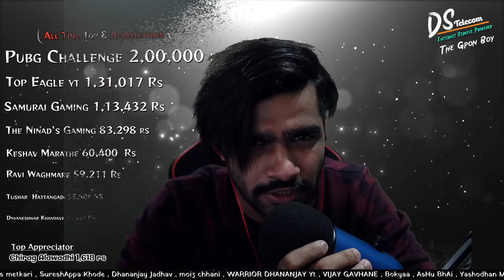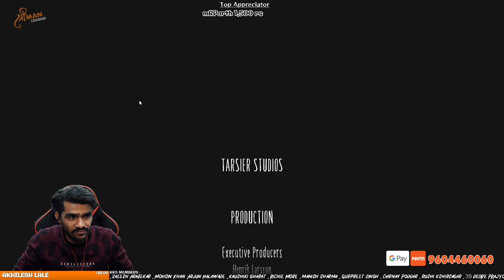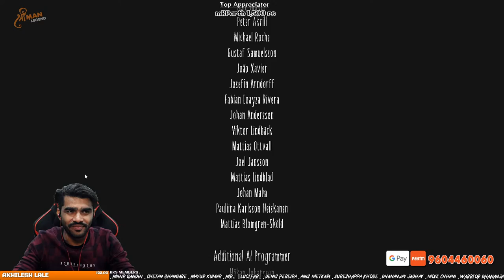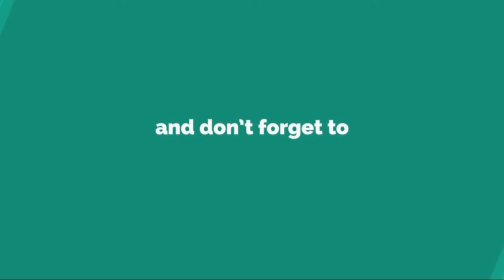Excited Till End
2. Exclusive Emojis
                  3. Special Category on Discord Server

Graphic Card : GIGABYTE GeForce RTX 3080 OC  10GB

Monitor : 1 - GIGABYTE AORUS CV27F 27" 165Hz 1080P 1500R FreeSync Gaming Monitor
                 2 - BenQ Zowie XL2720 27 Inch 144Hz FHD (1080p) Gaming Monitor

Thumbnails By ShreeMan LegenD & Imagine Studio